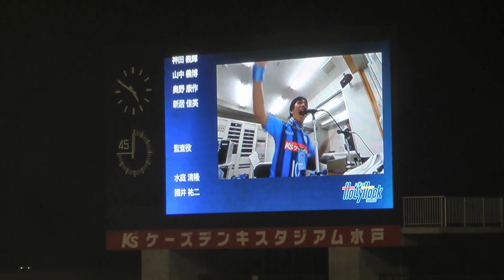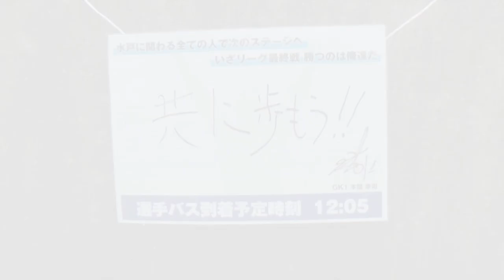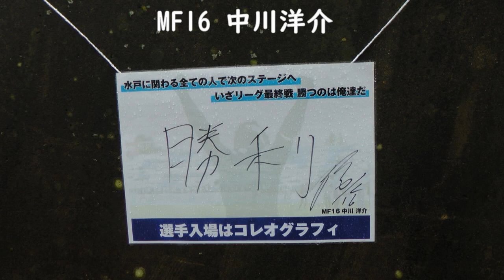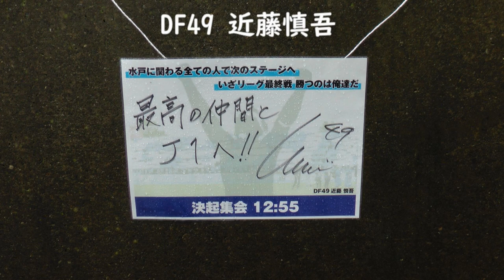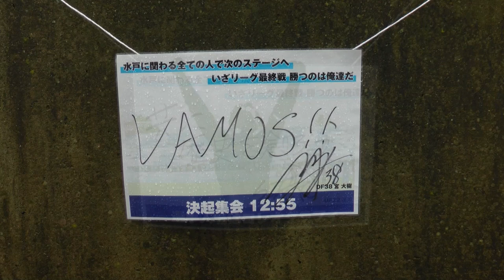2019水戸ホーリーホックホーム最終戦！エンドロール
2019/11/24 Ksケーズデンキスタジアム
水戸ホーリーホックvsファジアーノ岡山戦
エンドロール・選手メッセージボード・AC観戦記録